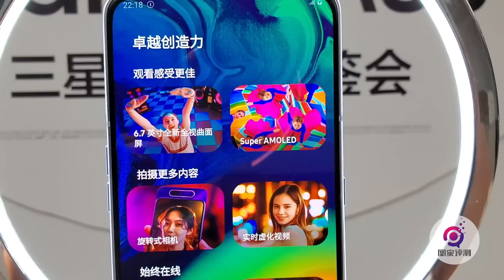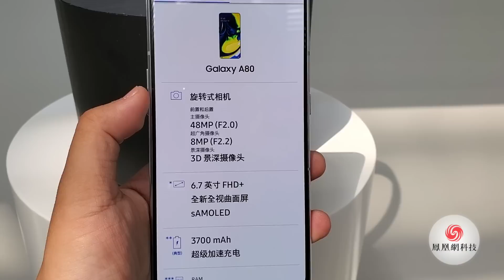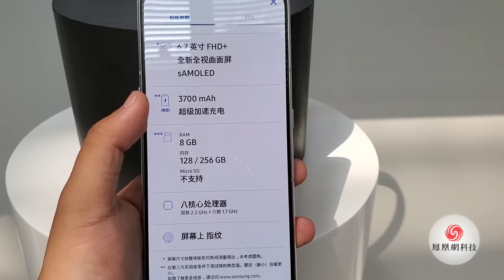三星A80现场上手：这个旋转摄像头有点意思 | 凰家现场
三星今天将Galaxy A80、A70、A60以及A40S四款新机带入中国，其中A80只配备了一套镜头模组，采用旋转式设计，我们在现场体验到了这款手机，到底感觉怎么样？快看看视频吧～